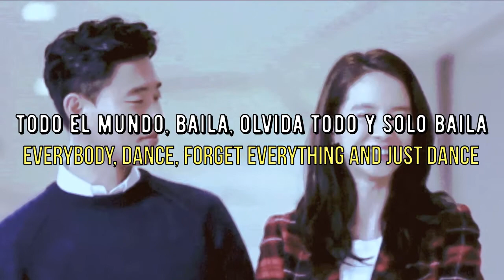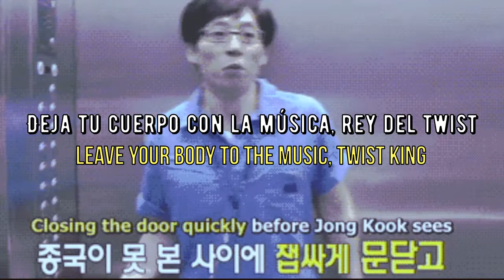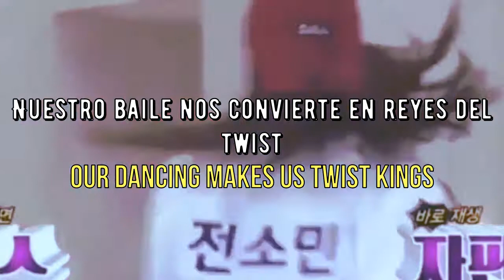TWIST KING- TURBO (ENG/ESP)